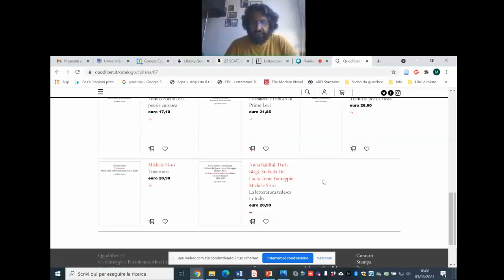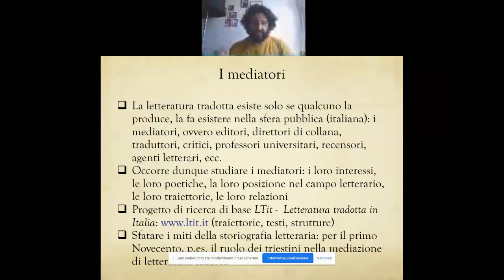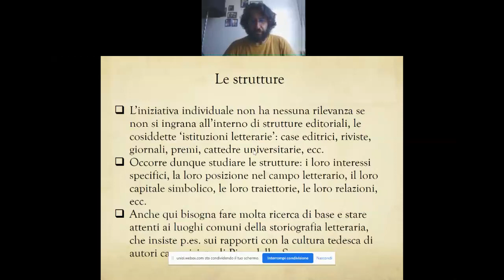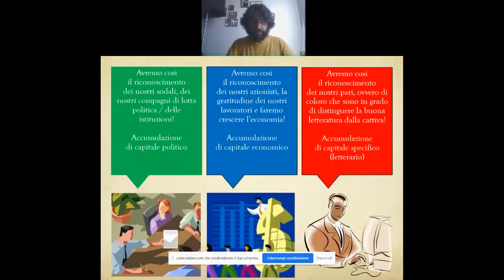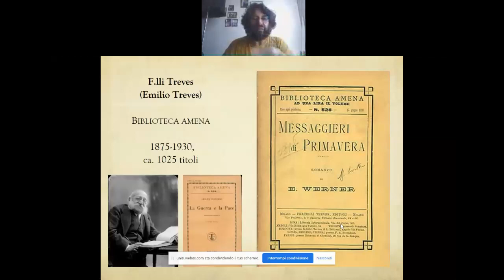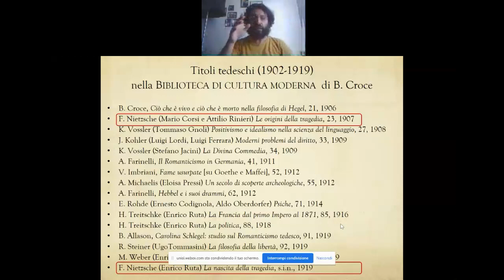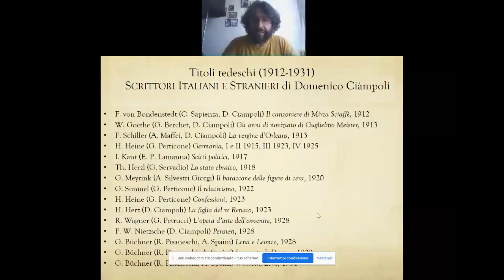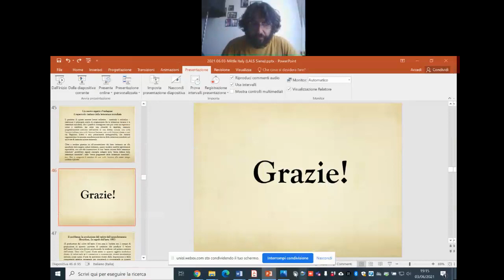MITTLE ITALY - Michele Sisto, LA LETTERATURA TEDESCA IN ITALIA NEL PRIMO NOVECENTO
Ciclo di lezioni MITTLE ITALY: cinque lezioni sulla cultura italiana e mitteleuropea di primo Novecento.

3 giugno 2021
Michele Sisto (Università “Gabriele d'Annunzio” di Chieti-Pescara)
"LA LETTERATURA TEDESCA IN ITALIA NEL PRIMO NOVECENTO: I MEDIATORI, LE STRUTTURE, IL REPERTORIO"

Mittle Italy è un ciclo di lezioni organizzato dal Collettivo LALS (Laboratorio Letterario di Siena) in collaborazione con il Dipartimento di Filologia e Critica delle Letterature Antiche e Moderne dell’Università degli Studi di Siena. L'intento è quello di approfondire, grazie agli interventi di specialisti, il fermento culturale e letterario italiano e mitteleuropeo di inizio Novecento.